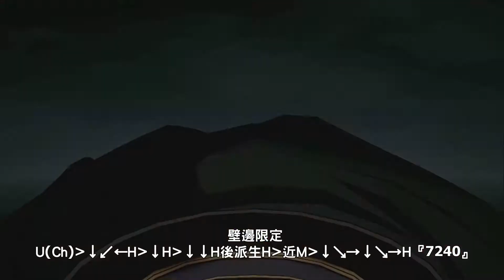【GBVS(Granblue Fantasy: Versus)1.31】再補五分鐘！ - 巴薩拉加(Vaseraga)基本Combo & 壓制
供遊玩Granblue Fantasy: Versus參考使用，感謝您的收看！是最大的幫助。
【字幕可能有上錯指令傷害，或說明不清楚的部分還請見諒，歡迎在留言區留言，補充相關知識、發問、指正、回答其他觀眾問題、純聊天也都沒關係，希望增進討論風氣！增加玩家間互動。】